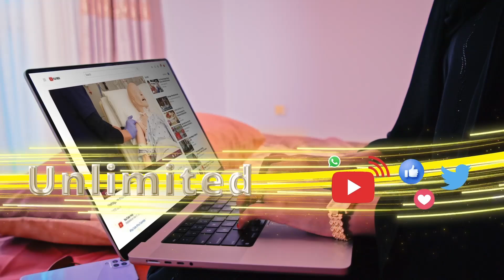"Waxaynu Bedelaynaa Xukuumadeenii oo Ku Fashilantay Hogaamintii Dalka"Musharax Cirro